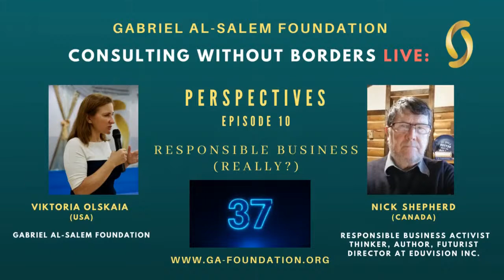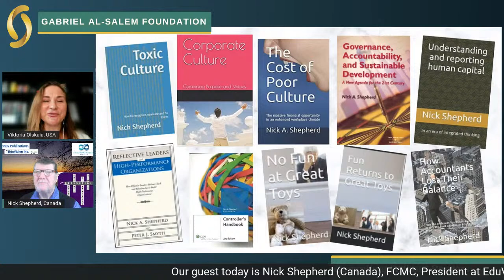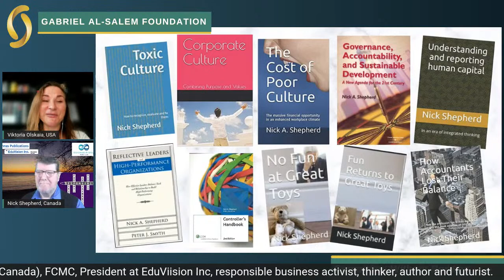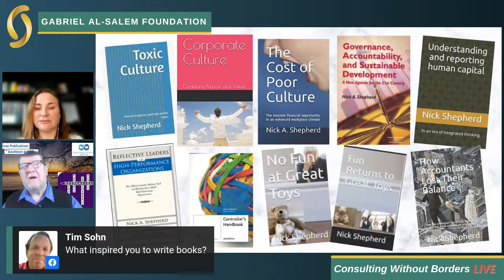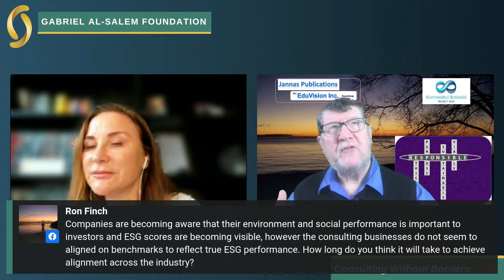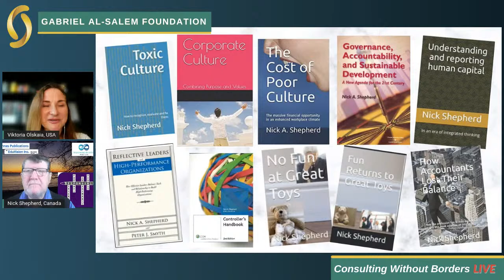Consulting Without Borders LIVE - Perspectives, Episode 10: Responsible Business (Really?)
Tune in to the 10th episode of the Gabriel Al-Salem Foundation's series "Consulting Without Borders LIVE - Perspectives," in which we feature prominent international consultants and experts working to address global challenges, promote professional excellence, and build a sustainable future.

On December 1, 2022 at 13:00 GMT, we are delighted to welcome Nick Shepherd (Canada), who is an activist at Responsible Business 2030, director at EduVision Inc., thinker, author and futurist. He is a Fellow Certified Management Consultant (FCMC) and served as one of Canada’s trustees at the International Council of Management Consulting Institutes (ICMCI), where he led the development of the globally recognized competency framework. Nick has been involved in the Canadian CMC organization and worked with other developing consulting institutes in Kazakhstan, Kyrgyzstan, Uzbekistan, and the Caribbean Institute of Management Consultants.

For over 25 years, Nick has been running his own consulting and professional development company, where his work gradually evolved to focus on the human dimensions of business. While Nick is officially retired now after a career spanning over fifty years, he continues to be active in this area, particularly in corporate culture, which brought him to his present role in the “responsible business” movement.

Business plays an important role within any society. Yet in recent years, business has been criticized for fraudulent and illegal activity, unethical conduct, greed and acting for the sole benefit of shareholders while neglecting its negative impact on society. Can business change its ways and re-invent itself to become more responsible?

With a goal to build awareness of the challenges of transforming businesses and the various initiatives underway that are seeking to change the way “business does business,” Nick will focus on the following questions during the livestream:

• What evidence do we have that change is needed?
• Can business truly change, and what are the barriers to making this happen?
• What is responsible business, and what must be part of the solution?

Join us live and ask your questions directly in the comments.